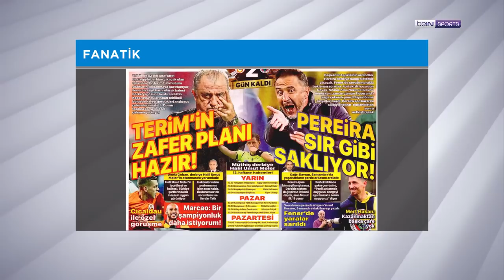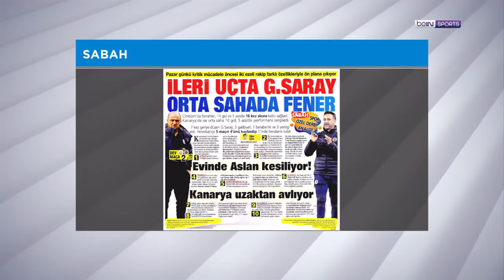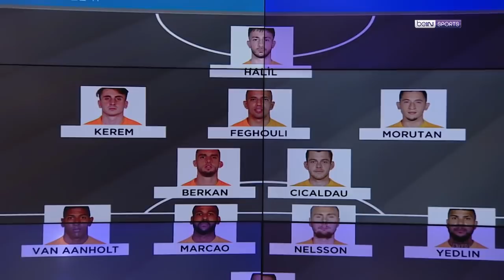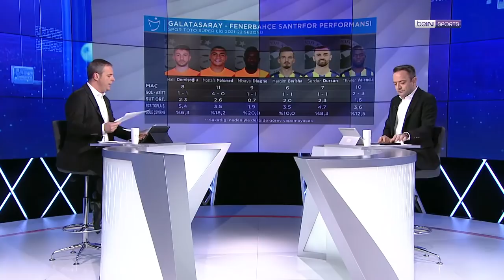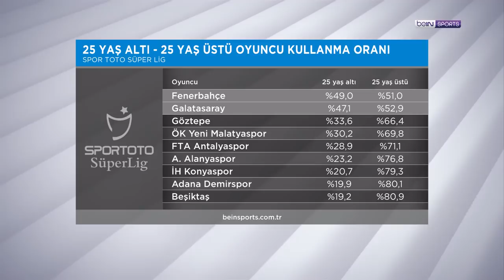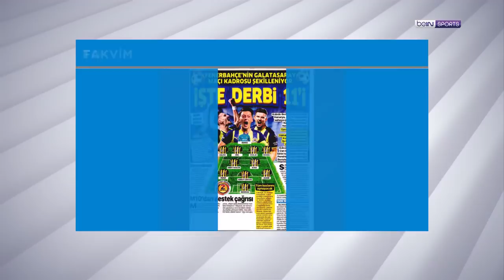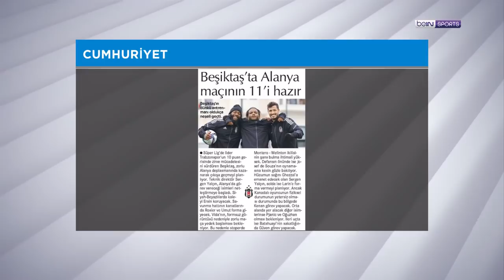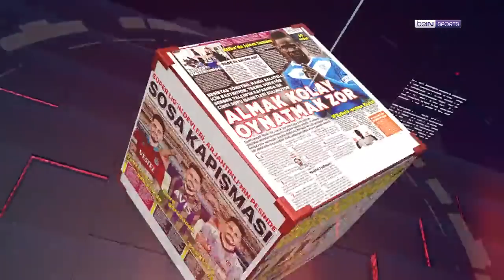Galatasaray - Fenerbahçe derbisine doğru | GSvFB | beIN MANŞET | Murat Caner & Uğur Meleke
00:00 Giriş
07:20 Fenerbahçe'de 3'lü ve 4'lü savunma ihtimalleri
16:10 Fenerbahçe muhtemel 11
20:30 Galatasaray muhtemel 11
33:00 İstatistikler
01:09:55 Spor Toto Süper Lig'de 13. hafta
01:11:00 Beşiktaş